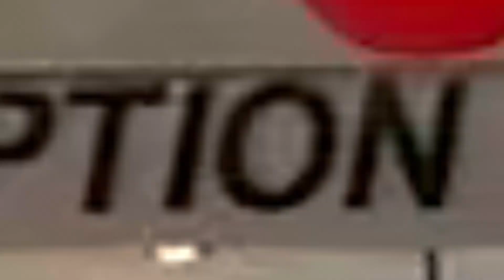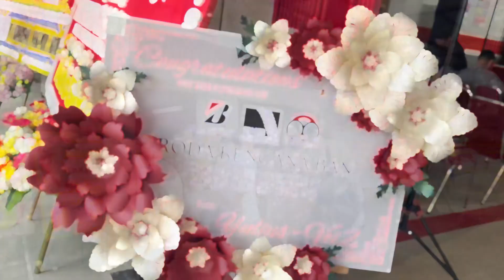Grand Opening Roda Kencana Ban Kiaracondong | Toko Model Bridgestone di Bandung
Haloo Banners!
Roda Kencana Ban kembali melebarkan sayapnya dengan membuka cabang terbarunya di Kiaracondong,  tepatnya di Jl. Terusan Kiaracondong Jl. Ibrahim Adjie No.98, Kebon Gedang, Kec. Buahbatu, Kota Bandung.

Bekerja sama dengan PT Bridgestone Tire Indonesia dengan membuka Toko Model Bridgestone untuk yang kedua kalianya dengan Roda Kencana Ban.

Kita tunggu kedatangannya di Roda Kencana Ban Kiaracondong ya banners!

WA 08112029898